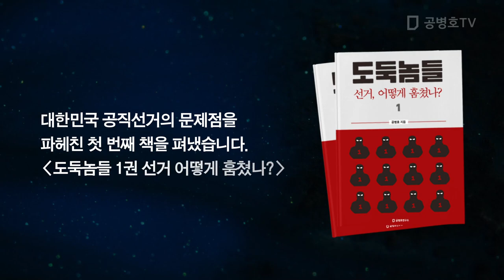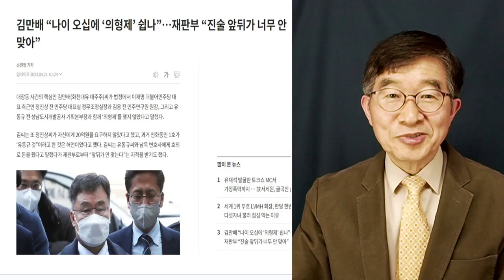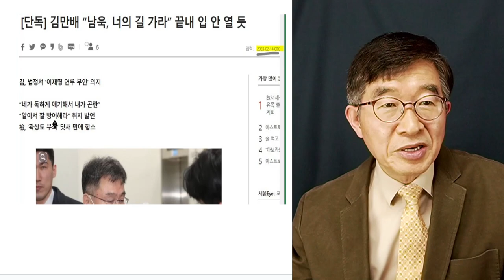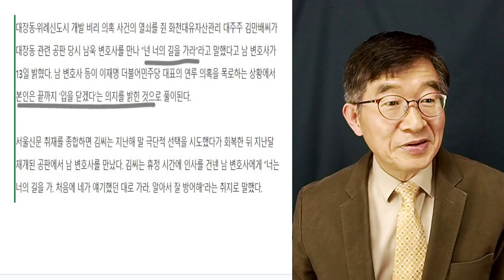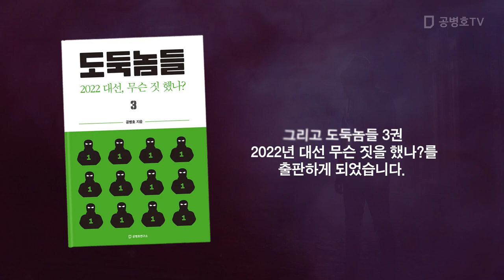김만배, 초지일관 / 끝까지 입 열지 않을 것 [공병호TV]